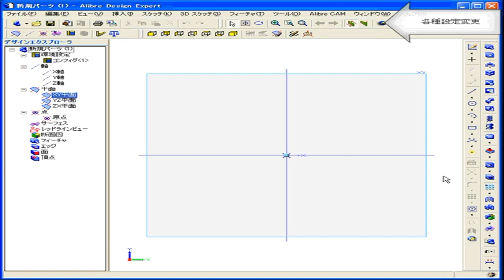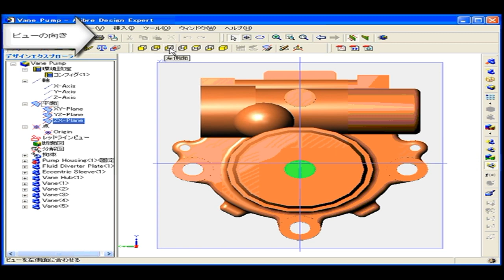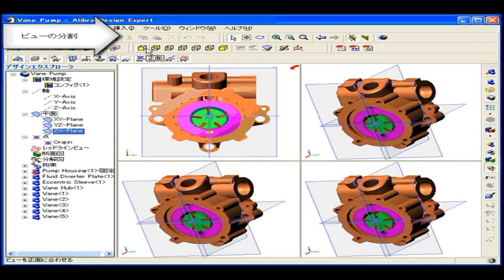AliberDesign －チュートリアル１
チュートリアル１
AlibreDesignの基本を学ぶことができます。